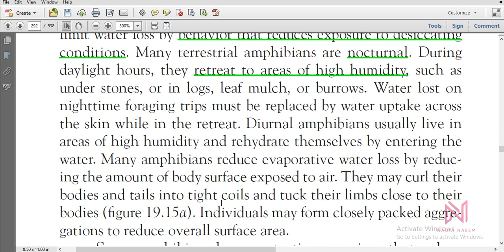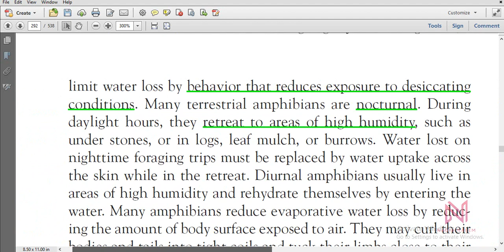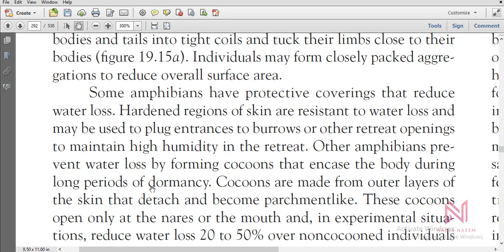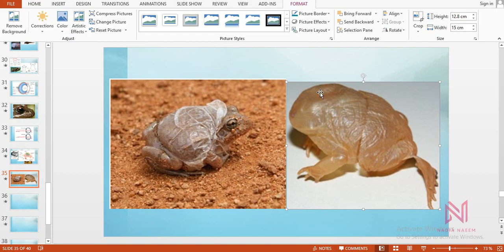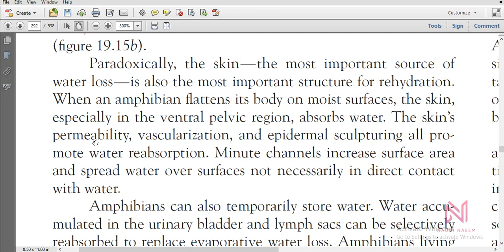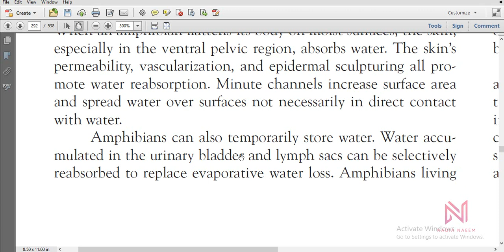Lecture#9: Excretion and Osmoregulation in Amphibians (Part 2)